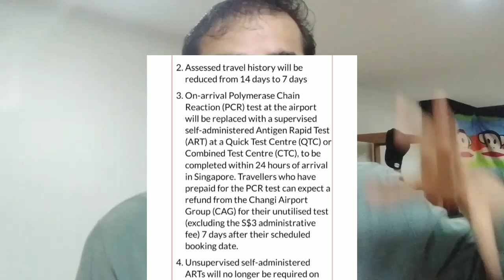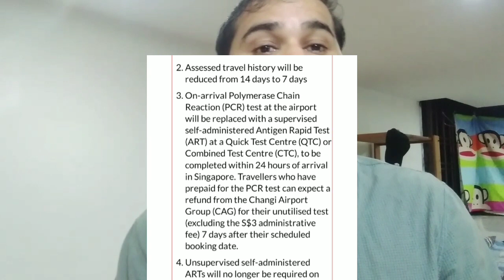VTL Line for tourist visa in 🇸🇬 & short term visa holder can use VTL line to travel singapore 🇸🇬